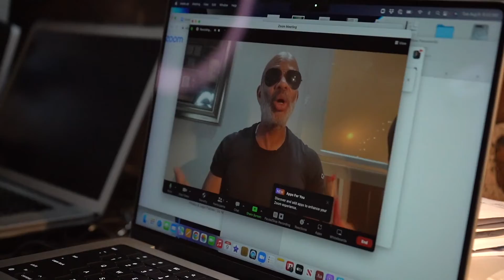Chris Willis - The Gritty Dirty Grungy - Keeping It Fit With Chris Willis